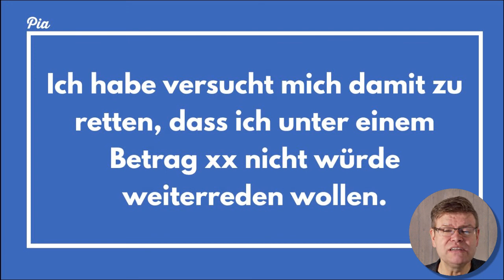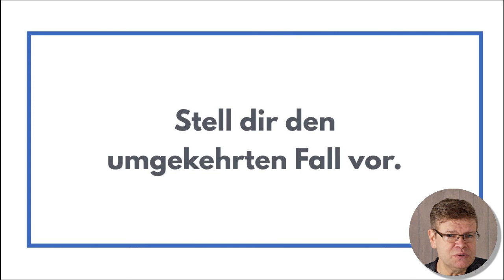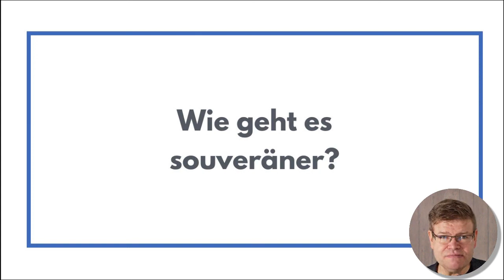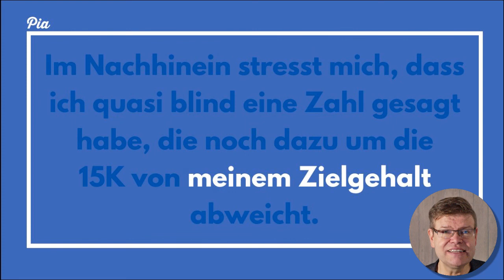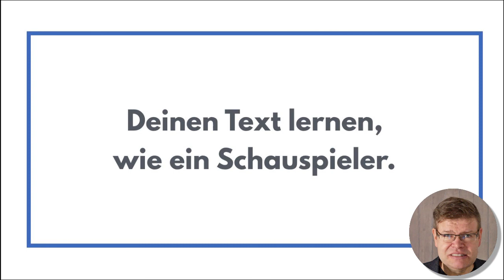Zu wenig Gehalt gefordert - und jetzt?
"Meine Gehaltsforderung war zu niedrig. Wie kann ich das retten?"